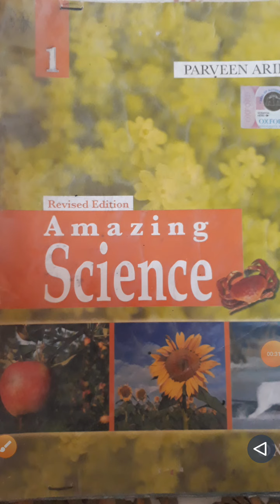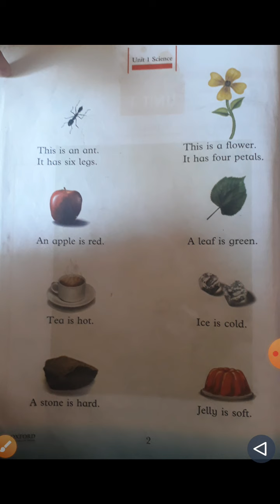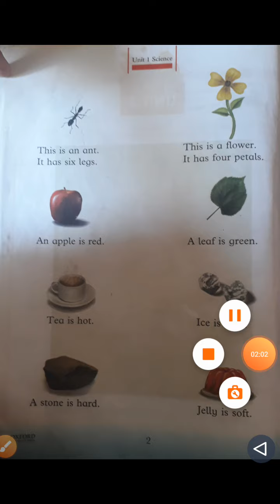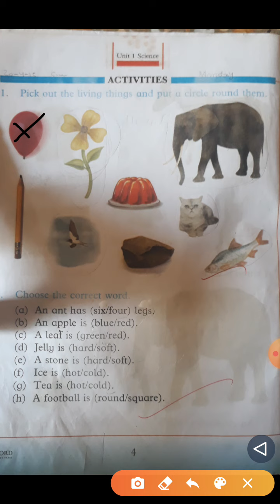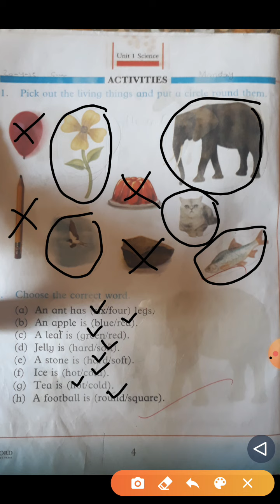Science lecture for class 1